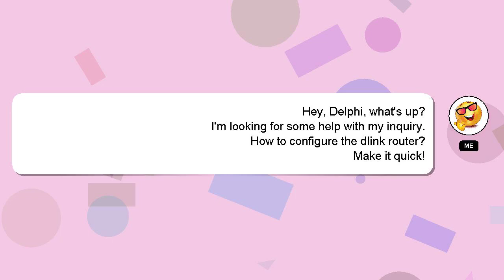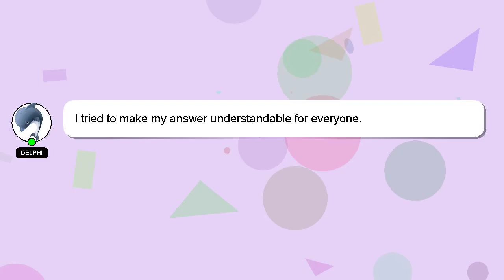How to configure the dlink router?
An introduction to myself in a few words, Good day, I am Delphi. I am here to provide you with assistance in answering your questions. - How to configure the dlink router?

I welcome your comments and chats if you have more detailed queries. Your answer will be recognized and appreciated with a 'heart' from me.

*2 What we are experimenting :*